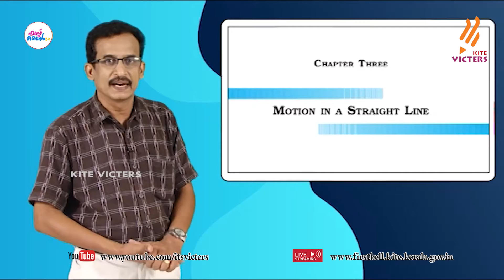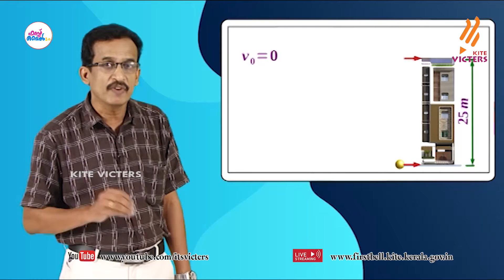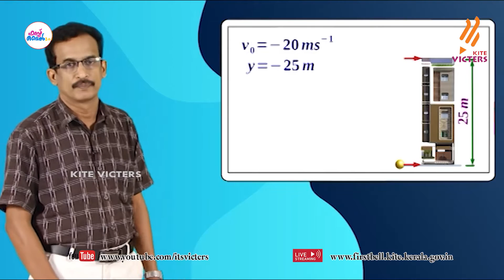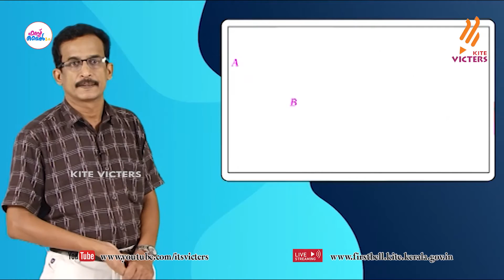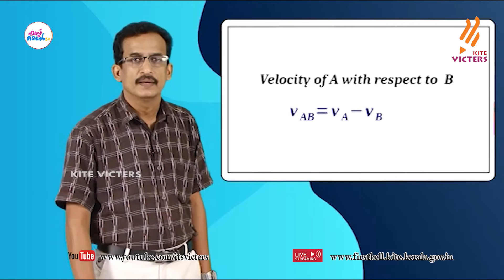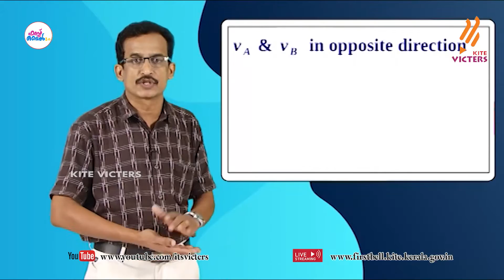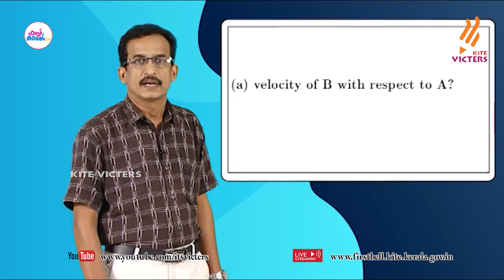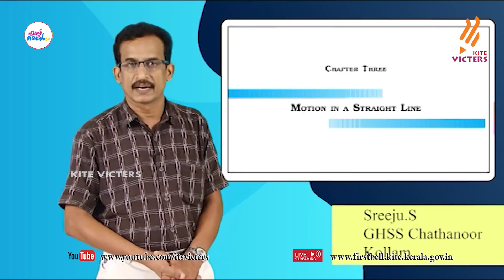First Bell 2.0 Plus One Physics Class 16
സംസ്ഥാനത്തെ സ്‌കൂൾ കുട്ടികൾക്ക് സാങ്കേതിക സൗകര്യങ്ങൾ പ്രയോജനപ്പെടുത്തിക്കൊണ്ടു കൈറ്റ് വിക്ടേഴ്സ് ചാനല്‍ സംപ്രേഷണം ചെയ്ത Plus One Physics Class 16 First Bell 2.0.more page’s face book Instagram you tube web